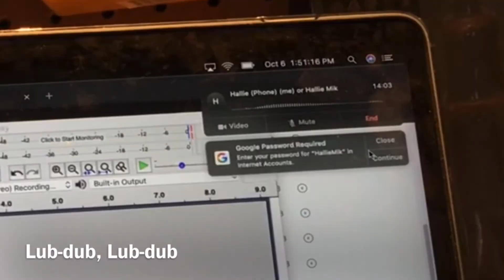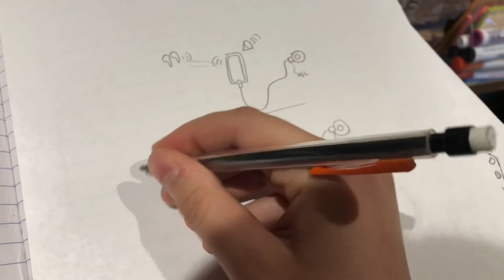FaceTiming my Heartbeat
Experimental 3D printed design that may need to be altered to amplify specific frequencies

2 bells of the stethoscope so you can listen to higher and lower frequencies

Ideas for the app:
Record, pause, playback, export, view recordings
AI identification of likely heart murmur and other problems

Researched in a group with Shaleen & Shobha